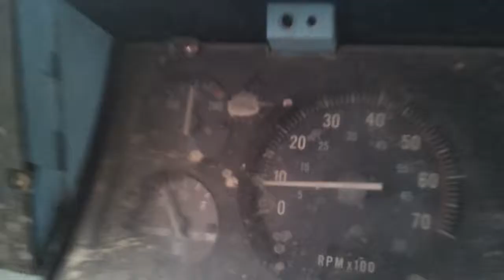Powerline climb to the top of Cline Butte take 2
Derek's Jeep Cherokee just couldn't climb it. Cline butte outside of Redmond Oregon